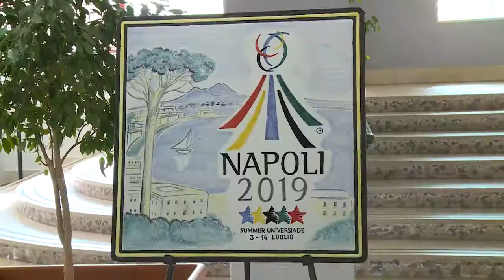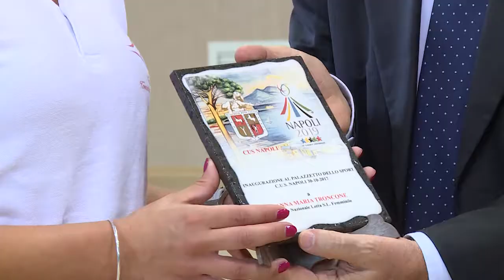Universiadi 2019: inaugurate le prime strutture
Napoli, 30 ott. - Inaugurate questa mattina le nuove palestre, campi da tennis e campo da golf del Cus di Napoli, prima opera completata in vista delle Universiadi 2019. “Quella delle Universiadi è una sfida complicata, ma se lavoriamo come stiamo facendo ce la faremo.